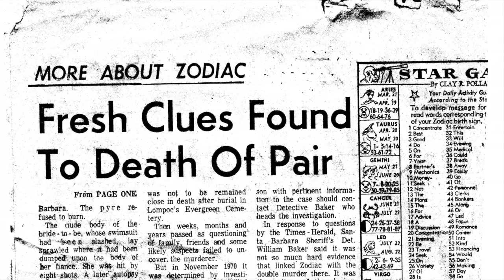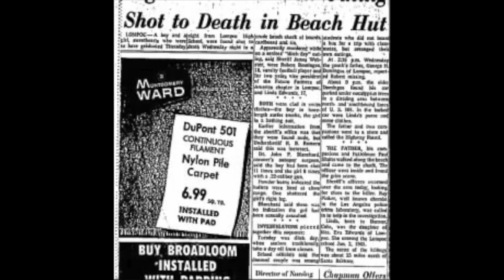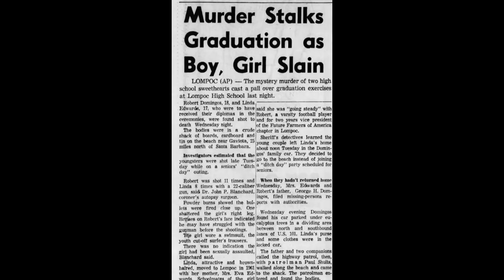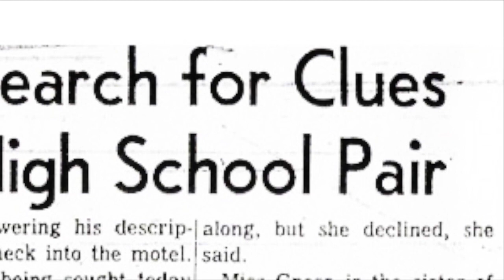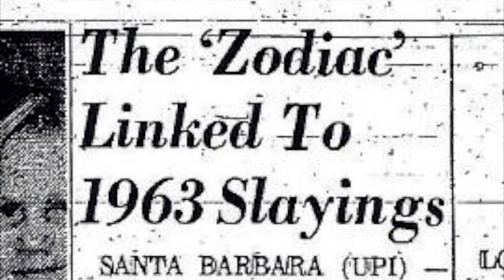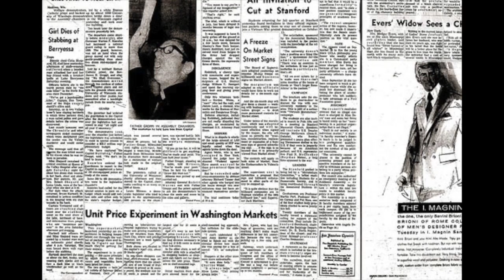Bill Baker: Santa Barbara & The Zodiac Connection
Retired Santa Barbara Sheriff's investigator Bill Baker talks about the possible connection between the 1969 Zodiac attack at Lake Berryessa and the unsolved 1963 murders of Robert Domingos and Linda Edwards near Santa Barbara.